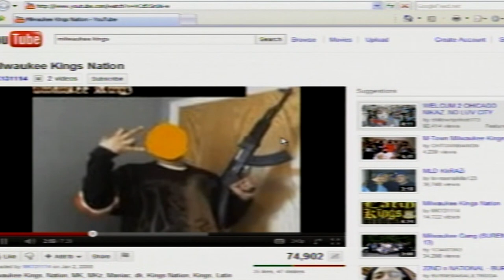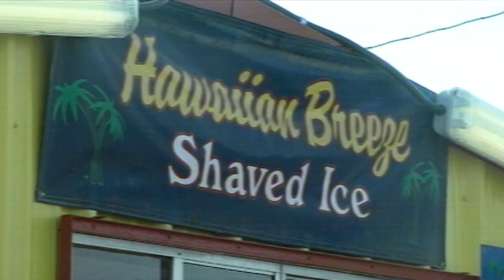Milwaukee Kings MKK gang in Texas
August 2011 report by Beau Berman